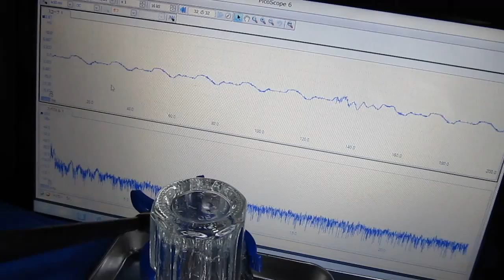超音波専用プローブを利用した振動測定・解析 （Vibration Analysis with Ultrasonic）